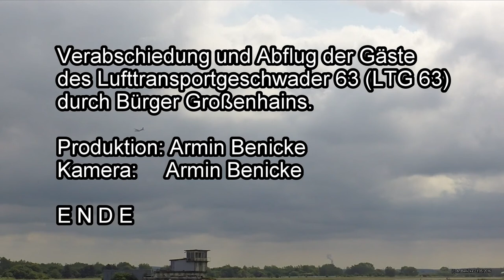Verabschiedung der Gäste vom Lufttransportgeschwader 63 am 23. Mai 2016 vom Flugplatz EDAK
Verabschiedung der Gäste vom Lufttransportgeschwader 63 am 23. Mai 2016 vom Flugplatz Großenhain (EDAK). Auf Wunsch mit Originalton. Video teilen erlaubt.